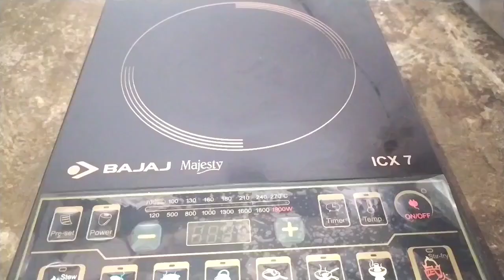RED VELVET CAKE RECIPE Cake decorating Cake decorating ideas Cake decoration at home simple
cake decoration at home